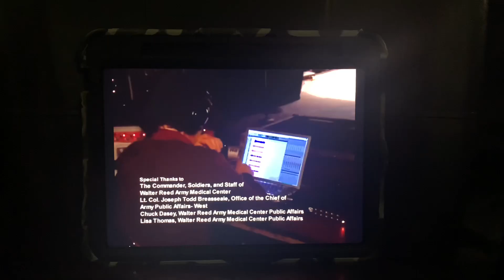Picture This TV/Inappropriate Laughter/Bravo Original Production/NBCUniversal TV Studio (2008)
Happy Father’s Day! Taken from the season 4 show of “Kathy Griffin: My Life on the D-List” (2008)